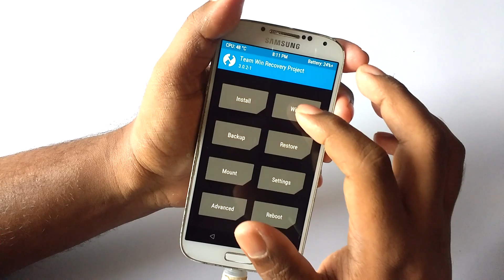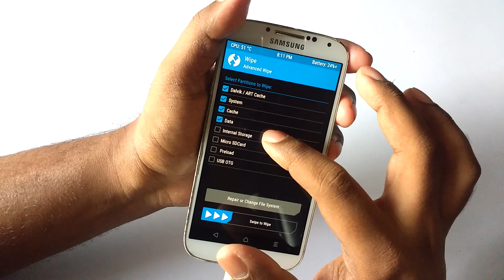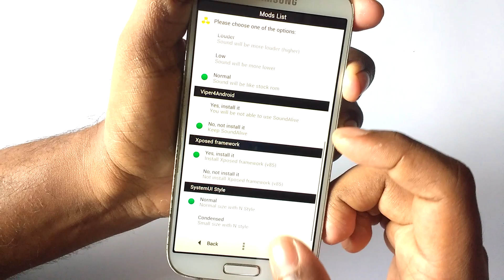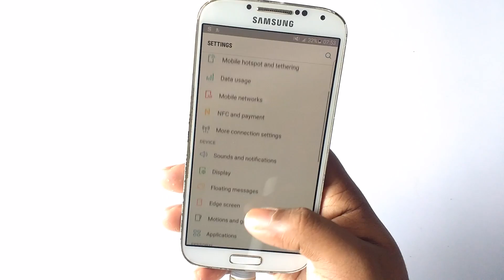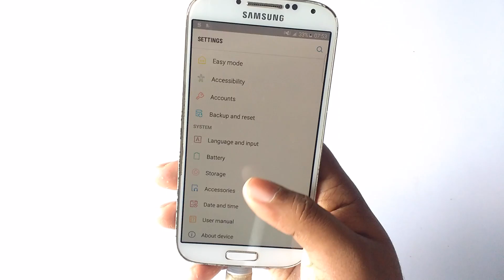GALAXY S4 MORPHOSE Nougat ROM (THEMED)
big thanks to the developer r@bbz for the amazing contribution

if you want to uninstall xpose then install the xpose app open the app and click uninstall and reboot

my setup
phone : galaxy s4
camera : moto g 2015 / samsung galaxy grand
tripod : photron stedy 400